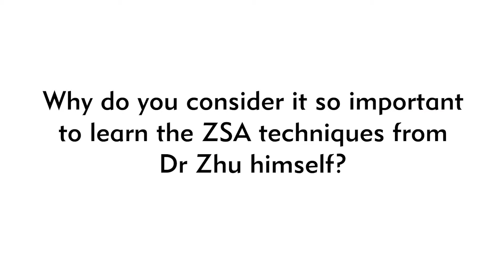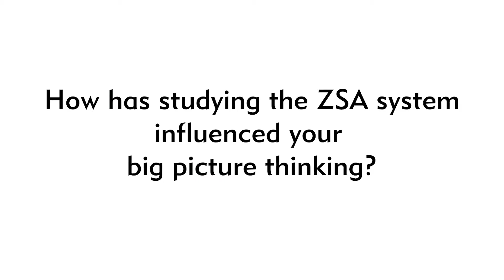A Wealth of Experience - Dr James Lu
Dr Lu on Zhu's Scalp Acupuncture, Dr Zhu's experience and an eastern and western medicine perspective...

"We should not separate Western medicine and Eastern medicine, so when you come to the system you are encouraged, and you are taught these two different perspectives. "
Dr James Lu
ACUPUNCTURIST & PHYSIOTHERAPIST

Check out this under 2 minute video for some valuable Chinese medicine and Scalp Acupuncture knowledge.